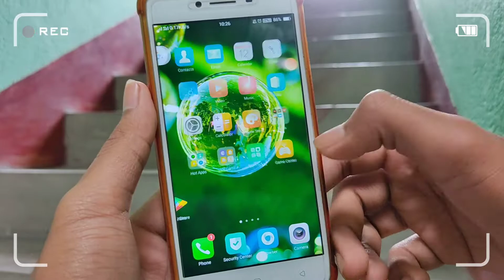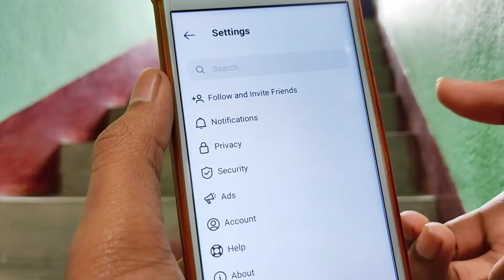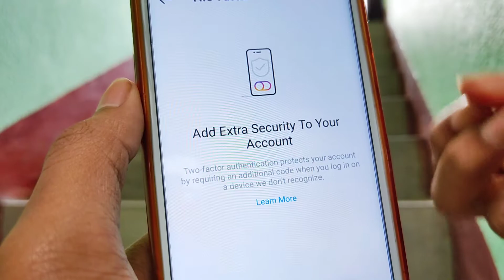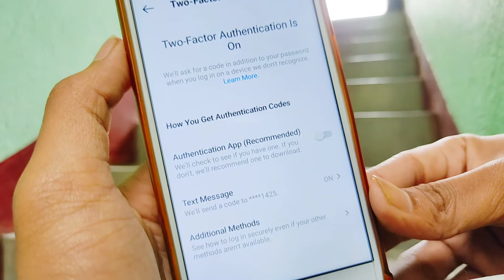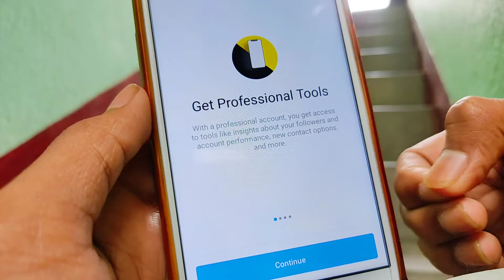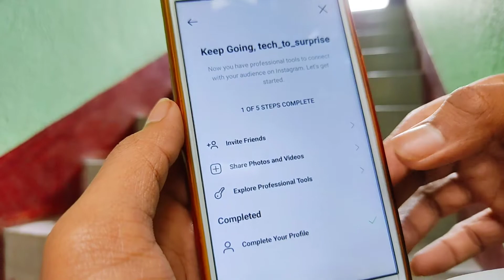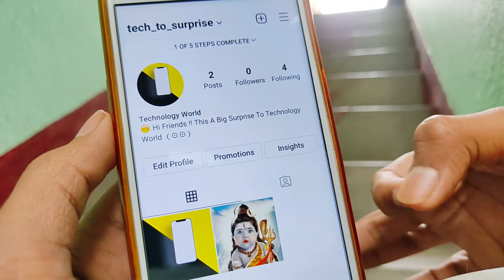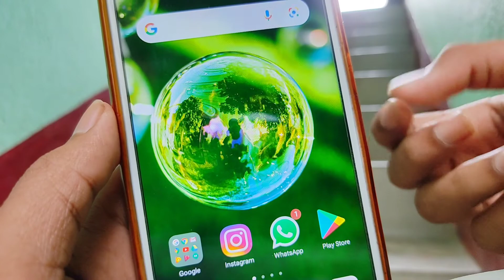How To Instagram top 3 Hidden Settings I Make Instagram account professional I By Tech For Rohit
Your Quarries :-
1. instagram hidden settings
2. instagram hidden features 2021
3. how to instagram top 3 hidden settings in android bengali
4. make a professional account on Instagram
5. instagram 3 secret settings